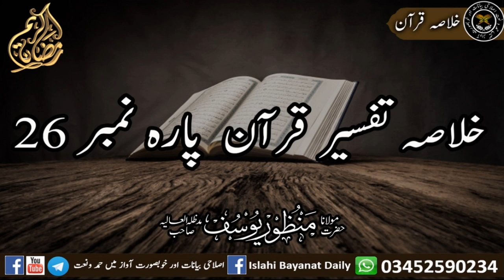Para 26 Khulasa Tafseer e Quran Molana Manzoor Yusuf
خلاصہ قرآن